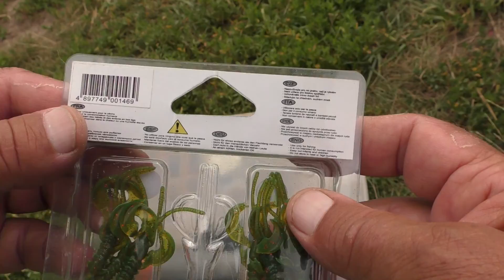Спиннинг при любой погоде на Оке !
Ловля на спиннинг с высоких окских берегов при жутком северном ветре на сломе погоды! Но удачно!